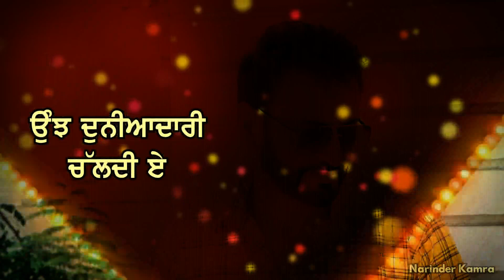Duniadari Debi Makhsoospuri New Punjabi Best Sad Song Whatsapp Status Video | Debi Live Shayari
* Debi Makhsoospuri, Narinder Batth, Amrit Maan, Ranjit Rana, Eknoor Sidhu